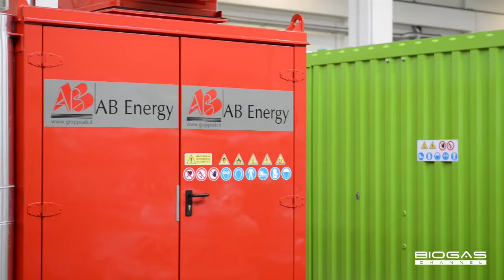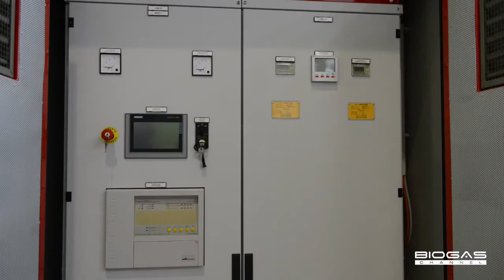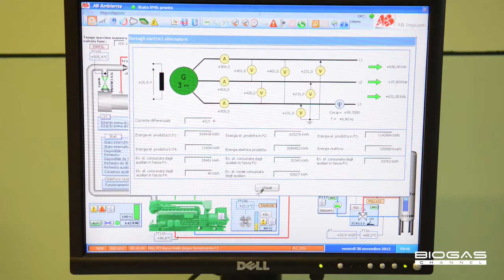Impianti biogas di piccola taglia - English subtitles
Small scale biogas plants
Mauro Bonera, CHP Specialist del Gruppo AB, descrive i componenti principali degli impianti di cogenerazione di piccola taglia, dedicati al mondo agrozootecnico.

Bonera analyzes the small plants market and describes the main components of the small cogeneration plants used for crops and livestock farms. The solutions are related to plants with electricity power from 63 kW to 600 kW and allow to recover the heat produced for uses connected with business activities